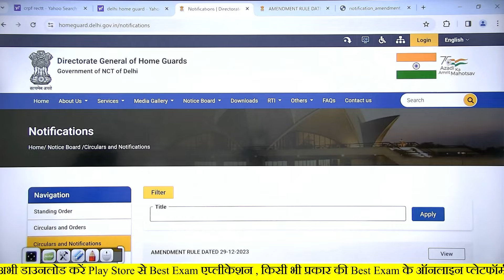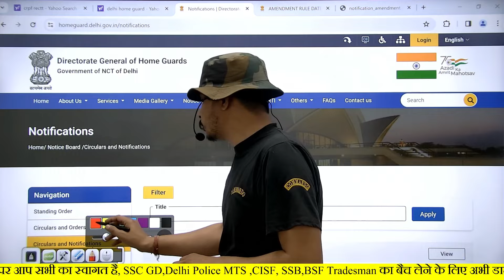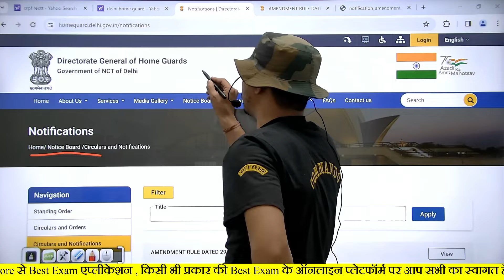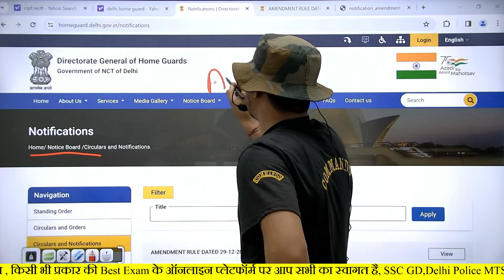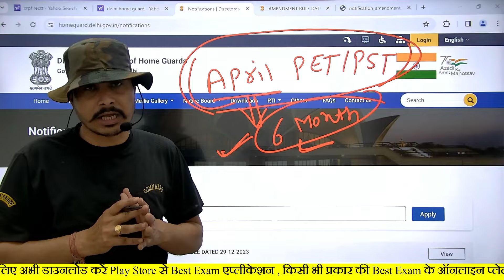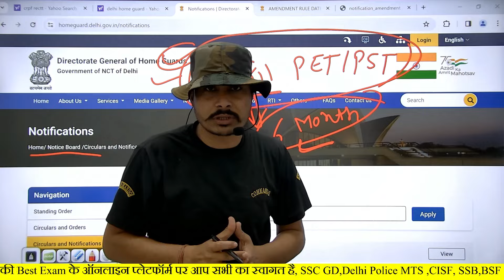Good News! Delhi home guard 2024 ll Total Form कितने भरे l Delhi Home Guard 2024 Physical Date घोषित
Delhi Home Guard 2024 की संपूर्ण कोर्स, Test Series के लिए अभी डाउनलोड करें Best Exam App

puducherry police home guard recruitment 2023
puducherry police recruitment 2023 notification
puducherry police recruitment notification pdf
puducherry home guard recruitment 2023
puducherry home guard notification 2023
puducherry police recruitment 2023
puducherry home guard syllabus